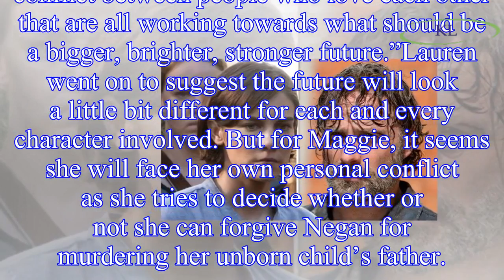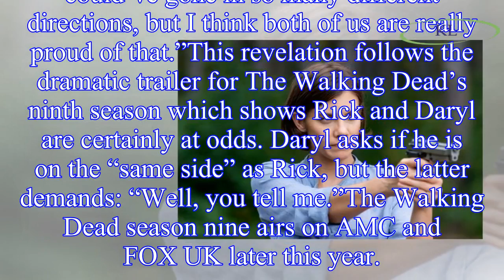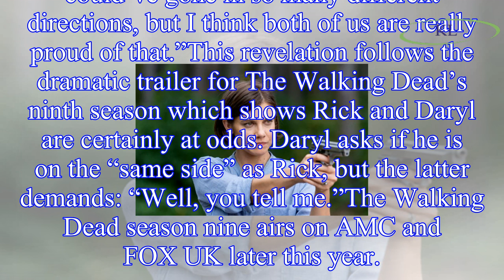The Walking Dead season 9 spoilers: Maggie Rhee and Rick Grimes in exit conflict?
The Walking Dead’s Maggie (played by Lauren Cohan) has been rumoured to be making a swift exit from the hit AMC show in season nine. But with Rick (Andrew Lincoln) already confirmed to be departing, w